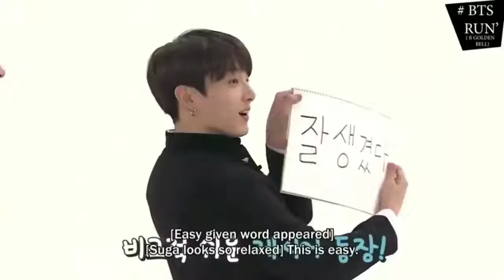This Run BTS episode was chaotic and funny🤣🤣